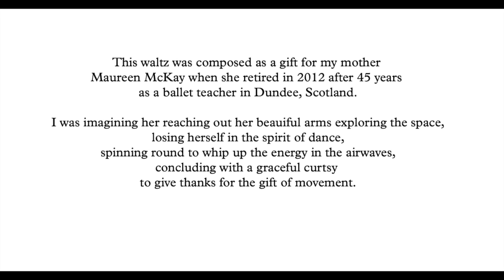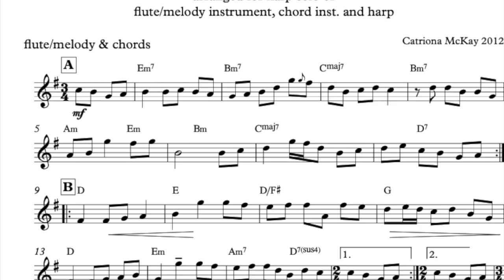Maureen's Waltz composed by Catriona McKay 2012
Score for Harp Solo / plus new version for Harp / Flute (or melody inst.) / Chords

Maureen's Waltz

solo harp or harp/flute/melody/chord instrument

A waltz which explores the rise and fall of a ballet dancer as they move.
This pdf includes a score for solo harp (as recorded on the cd HARPONIUM) and a new version for harp, flute/melody inst. and a chord part to allow further ensemble playing.
This waltz was composed as a gift for my mother
Maureen McKay when she retired in 2012 after 45 years
as a ballet teacher in Dundee, Scotland.
I was imagining her reaching out her beautiful arms exploring the space,
losing herself in the spirit of dance, spinning round to whip up the energy in the airwaves,
concluding with a graceful curtsy to give thanks for the gift of movement.